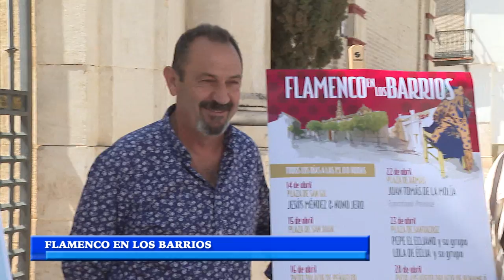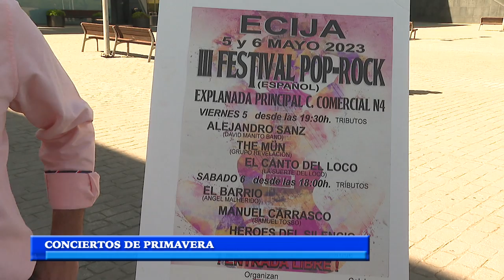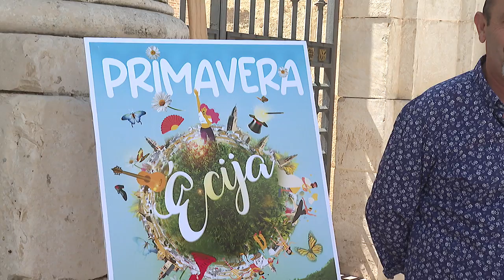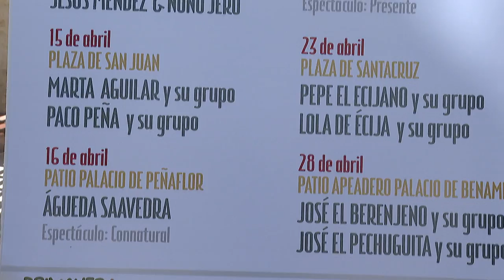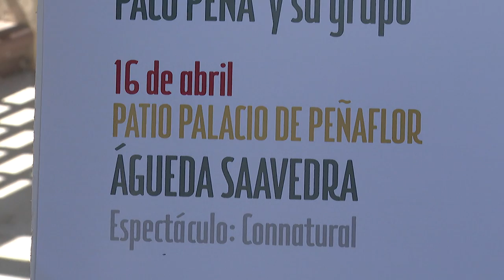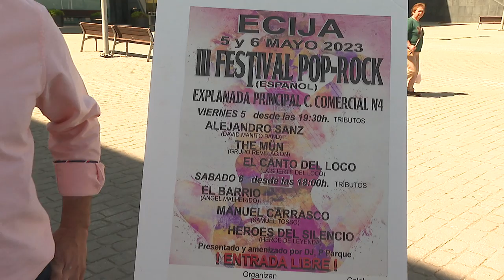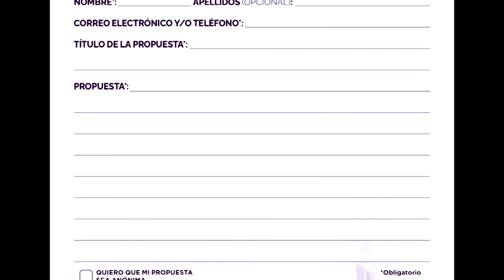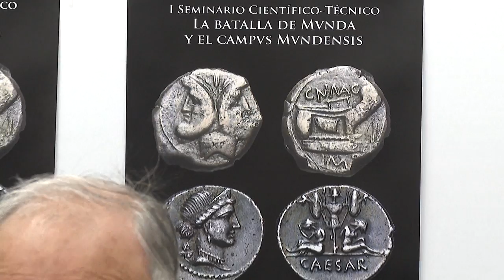NOTICIAS 13/04/2023 JUEVES